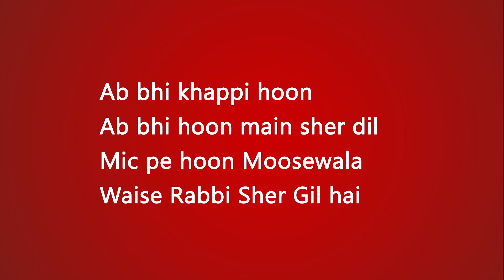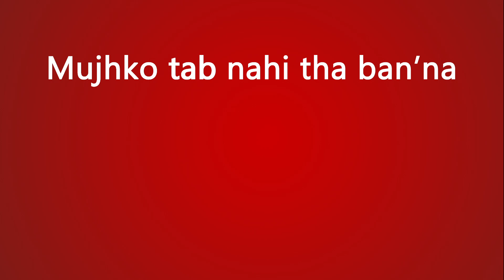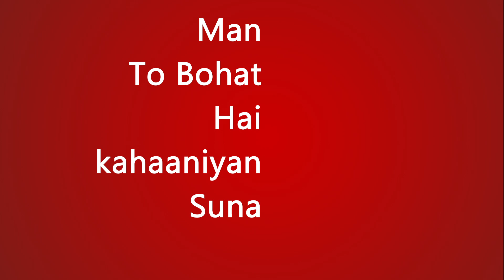Main Wahi Hoon (Lyrics) - RAFTAAR feat. KARMA | Main wahi hoon full song | New Song 2019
Main Wahi Hoon LYRICS video - Raftaar | Karma | The School Song | Main Wahi Hoon Full Song

raftaar main wahi hoon
Credits: Zee Music Company
Song Name - Main Wahi Hoon (The School Song)
Artists - Raftaar And Karma

Spread Love & Smile... ;)

mainwahihulyricsraftaarlyrics
main wahi hu raftaar song lyrics